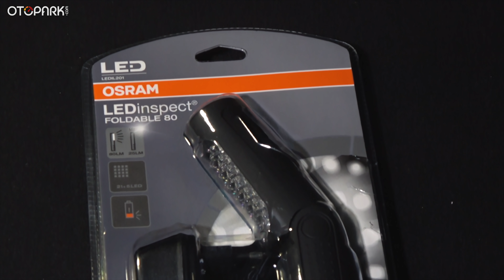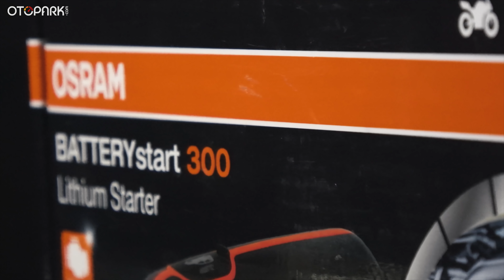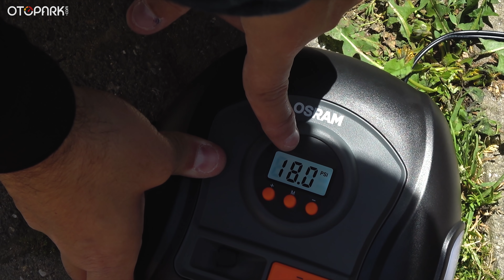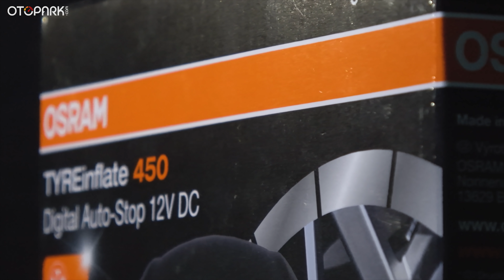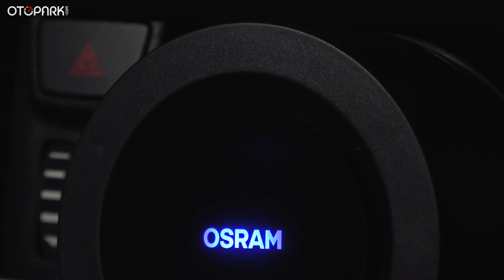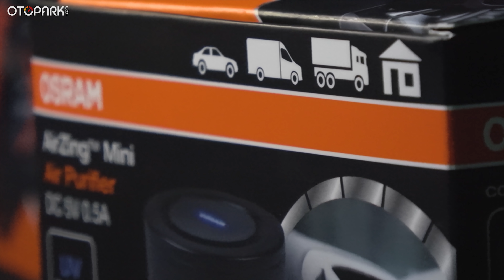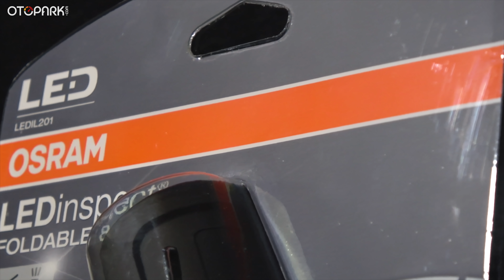İyi ki Almışım Diyeceğiniz 4 Ürün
1974 Renault R12 TS | 46.000 kilometrede!